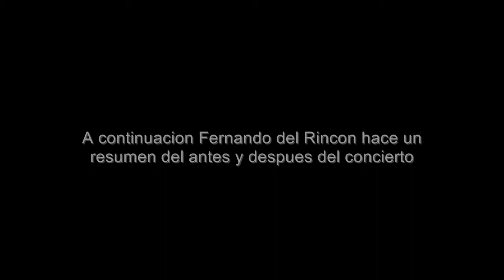Concierto sin fronteras en Cuba CLIP 1 HD FERNANDO DEL RINCON